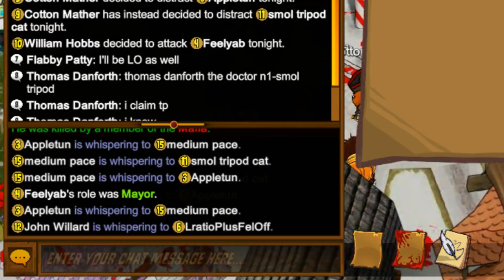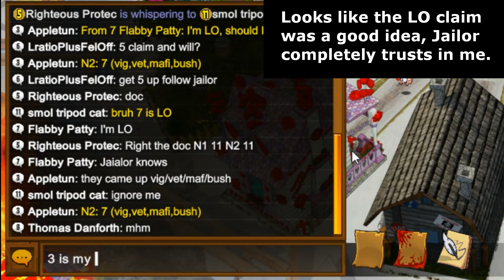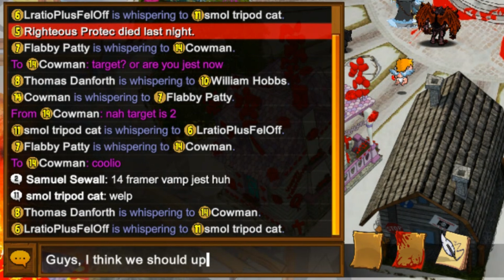Town of Salem - "7 is confirmed LO, get 3" (Ranked)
I thought my claim was decent, but my god the Jailor had complete trust in me.